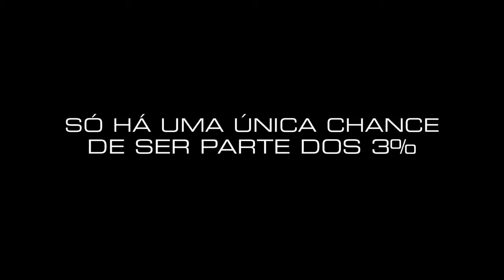3% Trailer Oficial | Seriado Netflix